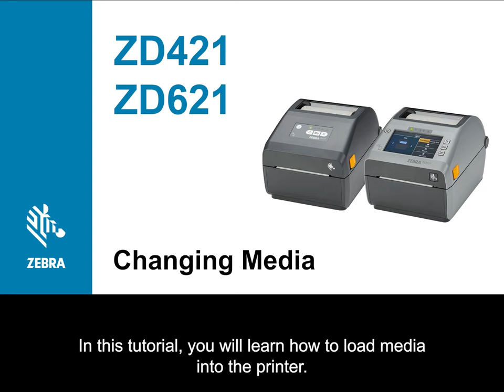GMP Labeling - Zebra ZD421T Thermal Transfer Printer - How to Change Media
A short video showing you how to change the media (labels) with your Zebra ZD421T Thermal Transfer Printer. The Zebra ZD421 Thermal Transfer is a desktop printer perfectly suited for lower volume operations in laboratories and quality operations in the medical device, biotech, and pharmaceutical industries.

Thermal Transfer printing provides quality and resilience - and when paired with the right ink and label prints can withstand harsh exposure common in the medical space (chemical wipe downs, sterilization, high heat, cryogenic, etc).

This desktop printer delivers the features, flexibility, reliability, and security our customer's need. With 5 LED icons providing insightful printer status and a three button interface adding functionality and control, the ZD421 printer is one of the easiest desktop printers to operate.

Connectivity includes USB and has optional Ethernet, Serial, Wi-Fi, and Bluetooth available. And with the included Zebra Print DNA software, allowing you to get set up and printing labels quickly.

As experts in GMP and labeling standards, we are a one stop shop for your printing needs - from labels to printers and thermal transfer ribbons. Please reach out if you have any questions.